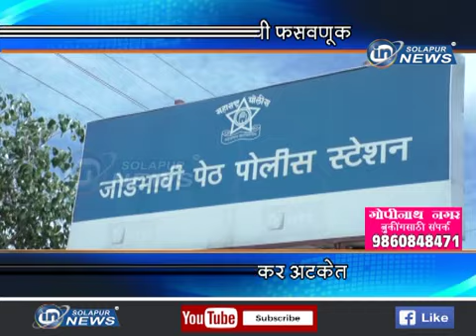पावणेतीन लाखांची फसवणूक... धम्मपाल माशाळकर अटकेत...